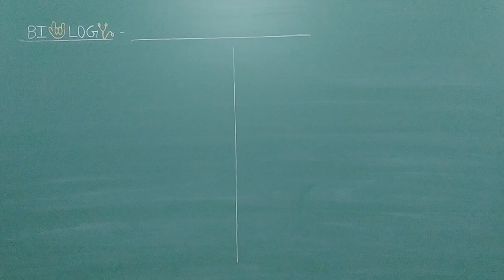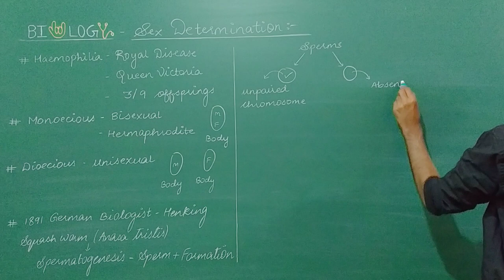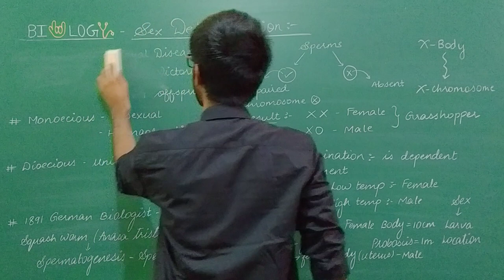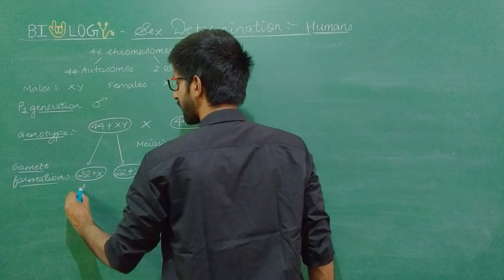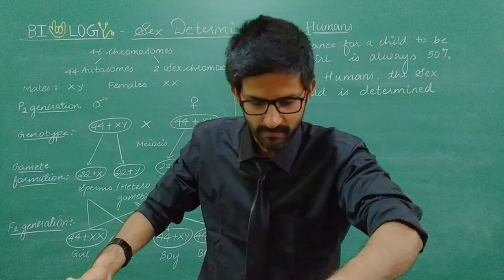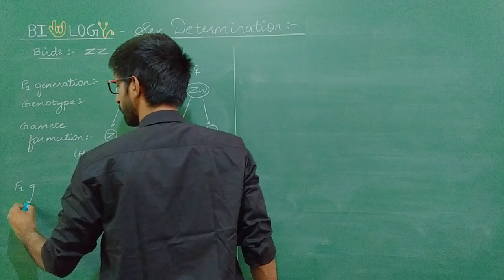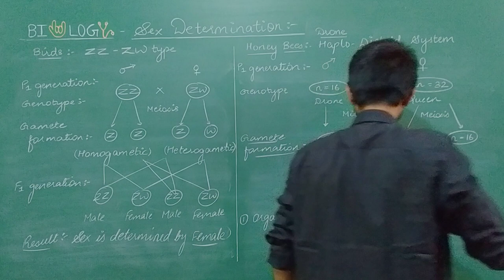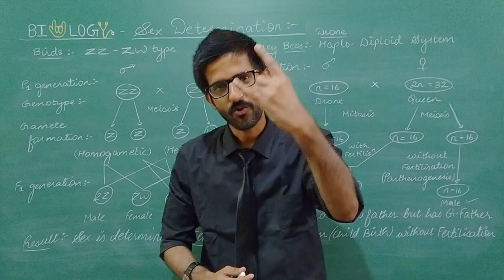Henking X Body |Sex Determination in Humans |Birds | Honey bees Haplo Diploid system Parthenogenesis